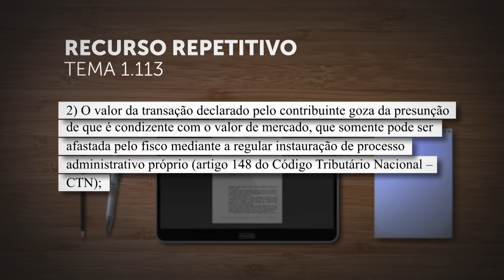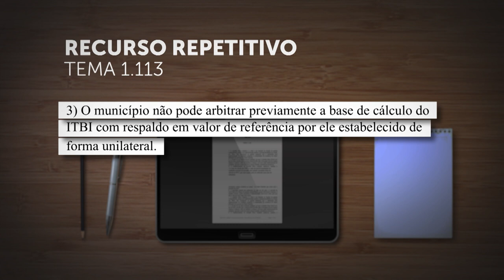Base de cálculo do ITBI é o valor do imóvel transmitido em condições normais de mercado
​Sob o rito dos recursos especiais repetitivos (Tema 1.113), a Primeira Seção do Superior Tribunal de Justiça (STJ) estabeleceu três teses relativas ao cálculo do Imposto sobre a Transmissão de Bens Imóveis (ITBI) nas operações de compra e venda.